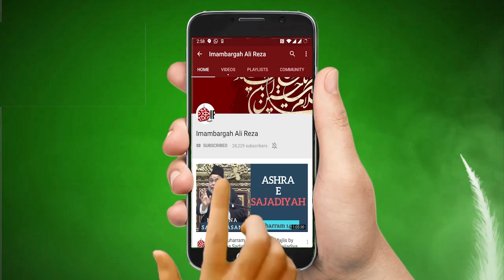Imam Asar A.S Kay Sipahi Banna Chahtay Ho Dua-E-Ahd Parho ? Maulana Muhammad Ali Naqvi